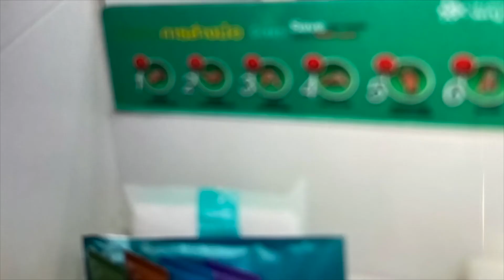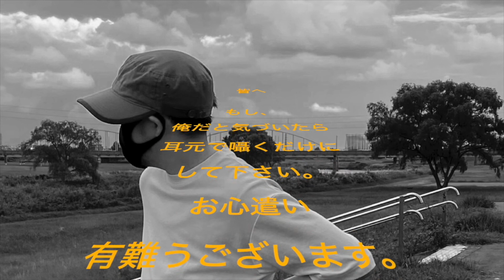タバコと手術の本当の関係【性同一性障害 トランスジェンダー FTM りょう】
月　FTM配信１９：００
水　LGBT僕らのポエム（皆の詩）配信１９：００
木　明日の予告動画１９：００
金　LGBT対談（コラボレーション）１９：００
土　生ライブ配信２１：００〜

毎週金曜日LGBT対談やってるよ👍